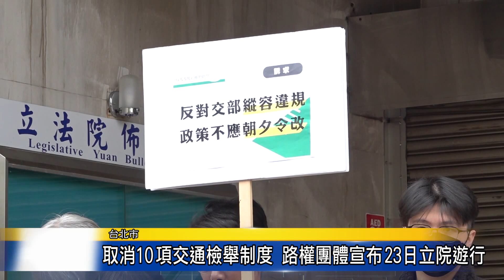取消10項交通檢舉制度 路權團體宣布23日立院遊行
政院日前通過法案，原交通違規記點及檢舉措施，若最高罰鍰新台幣1200元以下的輕微違規，將不在開放民眾檢舉，引發民眾熱議，路權團體宣布23日將在立法院門口舉行集會遊行。